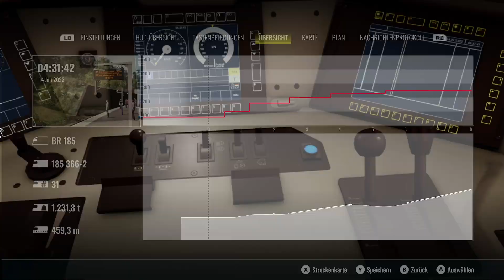TSW 3 Schnellfahrstrecke : Kassel - Würzburg : 50108 München Ost Rbf - Lübeck (Teil 1)